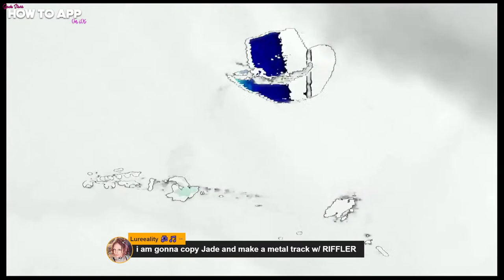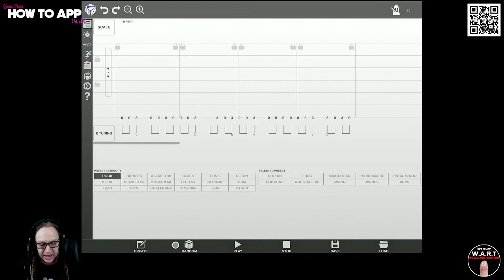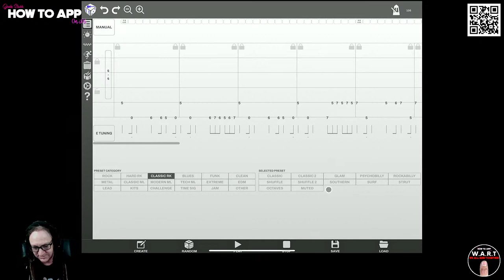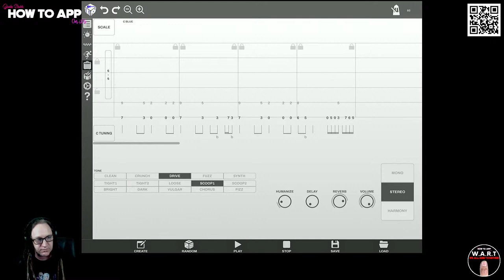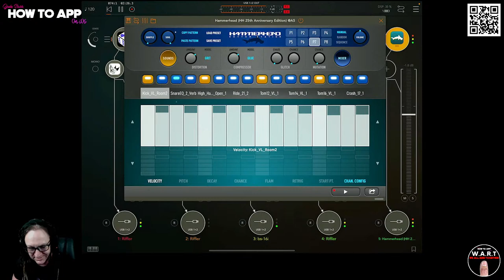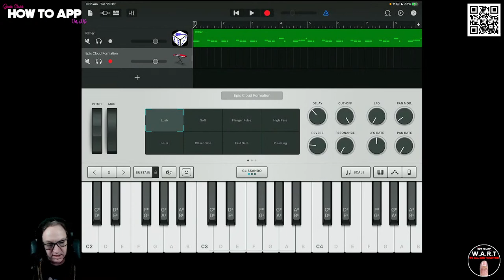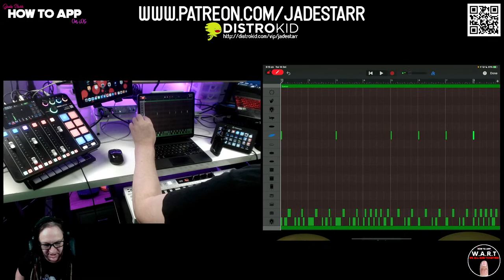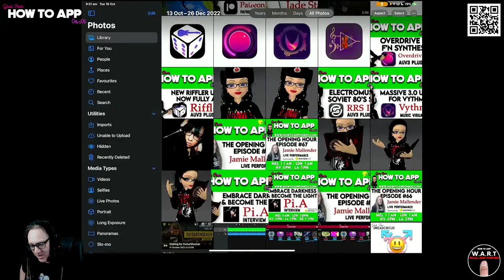New Riffler Update Now Fully AUv3 on iOS - How To App on iOS! - EP 725 S10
In this episode of "How to App on iOS". I'll be chugging out some wicked metal tunes using the New Updated AUv3 version of Riffler by Jonathan Bell. This update is totally insane! More Riffs, Tones, Cabs and features that will turn anybody into a guitar shredder! Instantly create unlimited, copyright-free guitar riffs. Just tap "Create" and listen to your new riff. Riffler is a standalone app and also an AUv3 plugin that can be loaded into a host music app like GarageBand. All hosts are compatible with Riffler's audio and certain hosts enable Riffler to send MIDI data to other synths. MIDI compatible hosts include AUM, Loopy Pro, Cubasis 3, Beatmaker 3, apeMatrix and Audiobus 3. You won't want to miss this one!!!

New Riffler Update Now Fully AUv3 on iOS
AUv3 Plugin

Clubhouse - @jadestarr